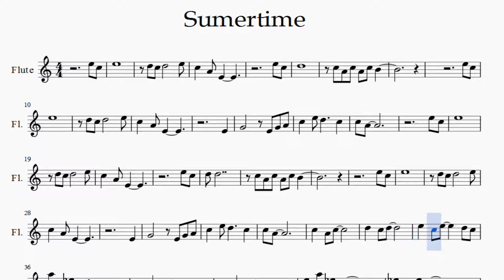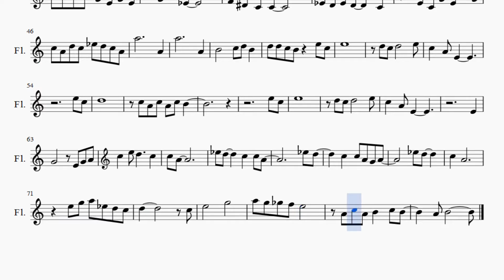Partitura summertime Flauta Dulce